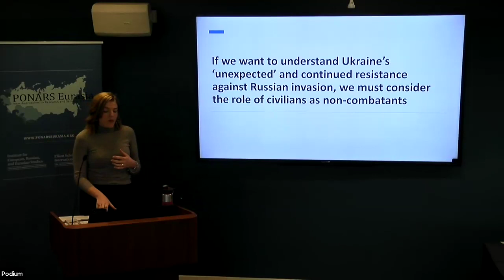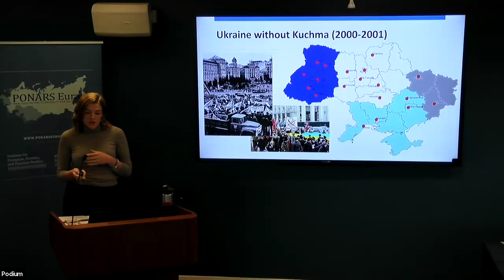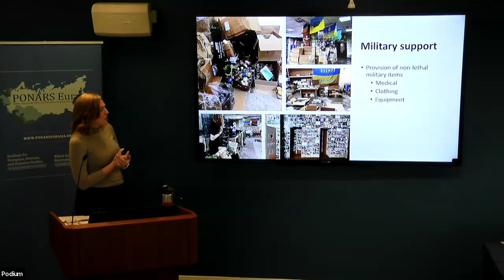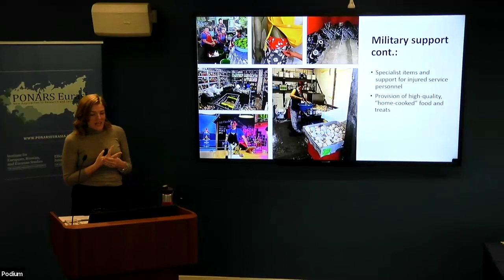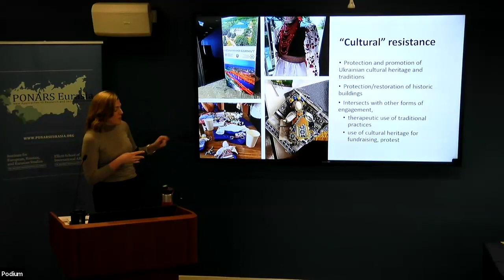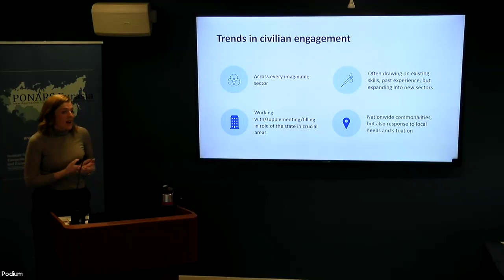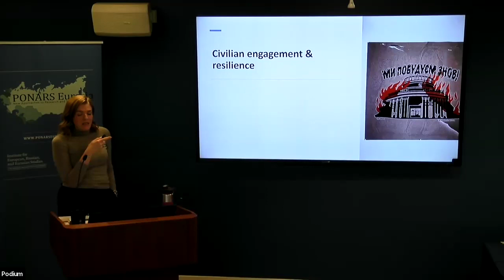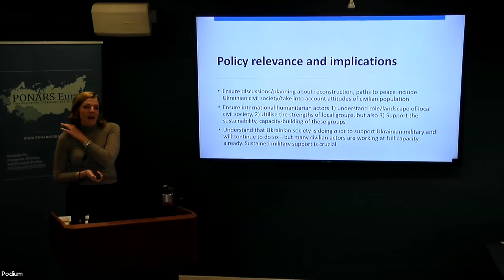New Voices on Eurasia with Emma Mateo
Emma Mateo presents on Why Ukraine's Civilians are Integral to the War Effort: Understanding the Roles and Motivations of Wartime Civilian Actors

Originally recording January 23, 2024 and the George Washington University Elliott School of International Affairs